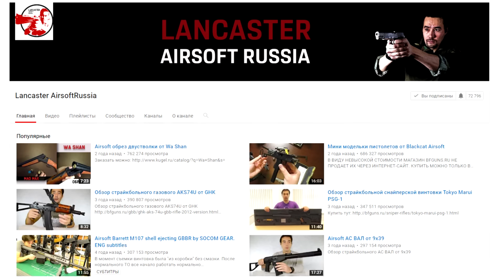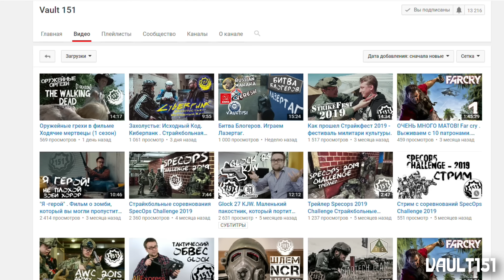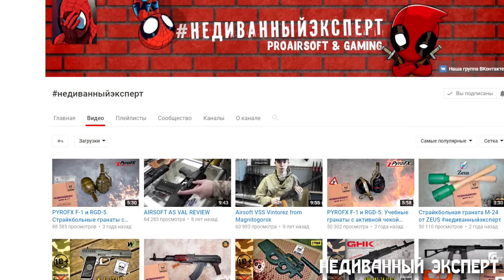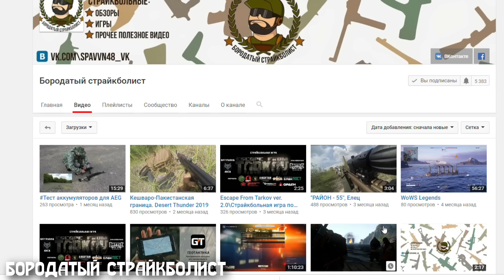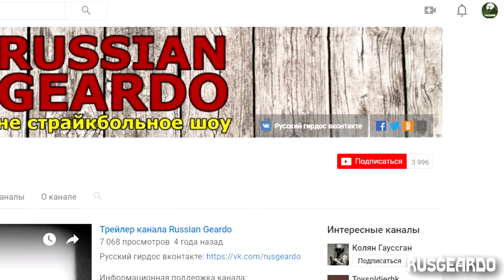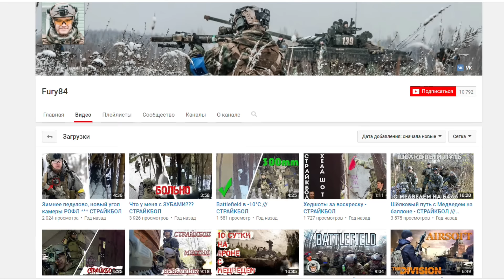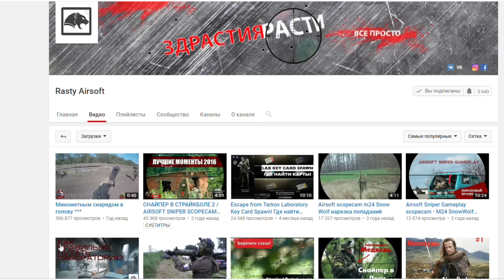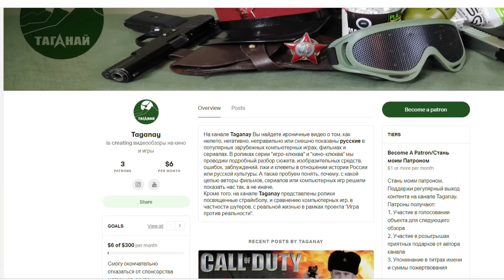Кто убивает страйкбольные каналы? Топ закрывшихся каналов airsoft тематики. F to pay respect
Мы потеряли очень достойных! Это видео - дань уважения тем коллегам-страйкболистам, кто по тем или иным причинам забросил свои каналы.